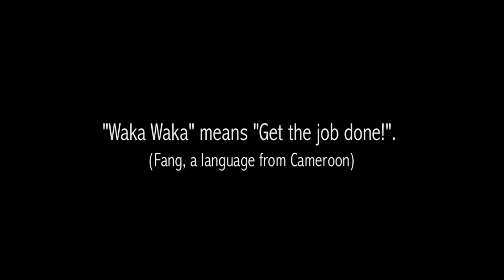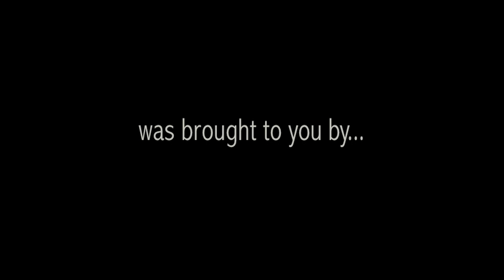041.PACIFIC GROVE BLACK EAGLES 2010 SOCCER SEASON